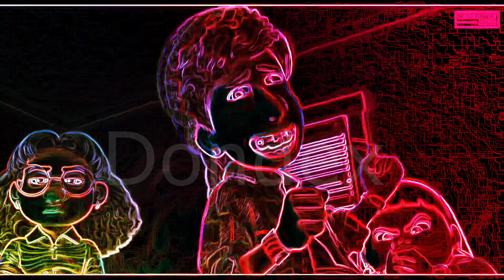Turning Red Beatboxing but Vocoded to Blue Da Ba Dee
In this video: Turning Red Beatboxing but Vocoded to Blue Da Ba Dee

on the channel I will make encoded videos of Gangsta Paradise and Miss the Rage and other variations of tracks.